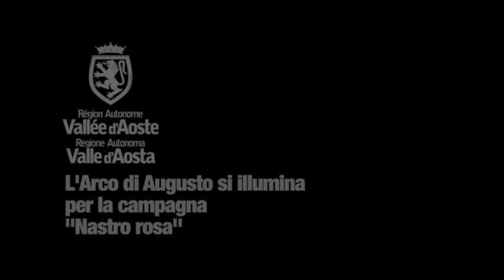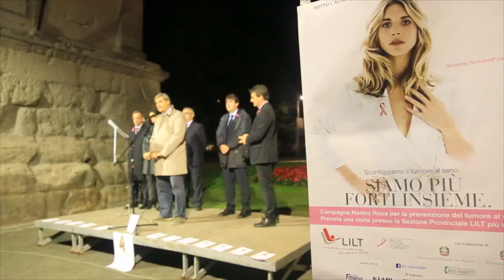16 ottobre 2014 - L’Arco di Augusto si illumina per la campagna «Nastro rosa»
L’Arco di Augusto si illumina per la campagna «Nastro rosa»